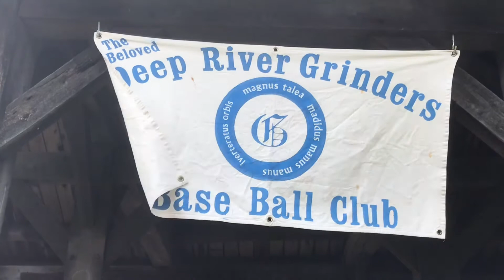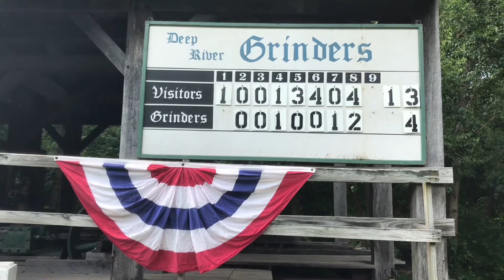The Incomplete Set Collector 10: Deep River Grinders recap, June 20, 2020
Vintage Base Ball returns to The Region! The Deep River Grinders take on the “Midwest All-Stars,” comprised of players from the Chicago Salmon, the Hilltoppers, and the Long Nines. The All-Stars won handily, 13-5.